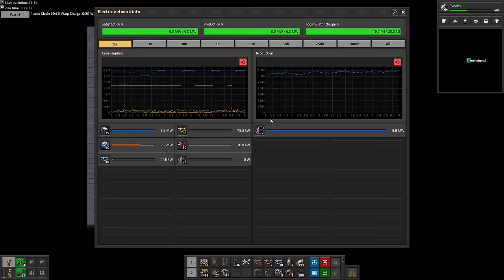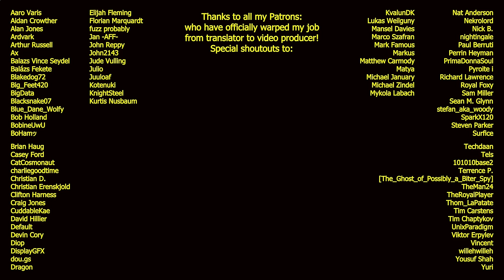Warpzone 5.2 // Unlocking The GOAT in Warptorio... // How Many WARPS to Beat WARPTORIO?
Factorio "The Ultimate DeathWorld Challenge" - Maximum biters, No starting area, and further the Pure DeathWorld Preset: no cheesing other settings!

Additonally:
- No Omega 3 health potions (no eating fish to heal)
- Achieve World Peace in the only way possible: eliminate all lifeforms from an infinite map!

Mods used:
- EvoGUI: Displays the time played and evolution factor in top left corner
by "narc"